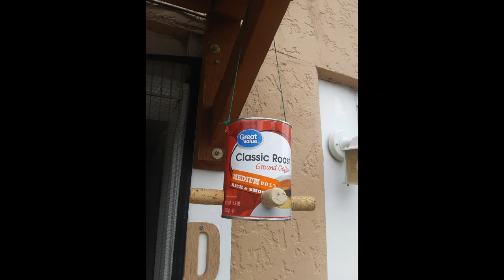Bartok Romanian Folk Dance No. 5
Bartok Romanian Folk Dance No. 5  "Romanian Garden Gate"

Happy Fall! A percentage of proceeds goes to Doctors Without Borders!

Samuel Lane
classical piano in OCC